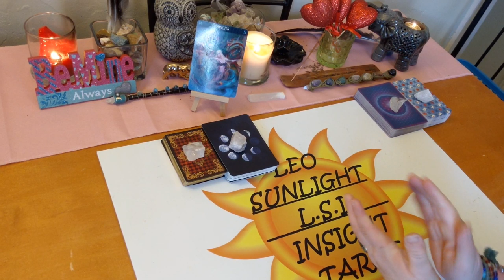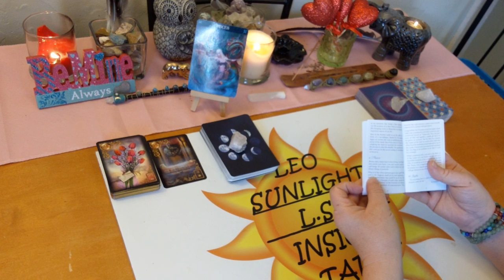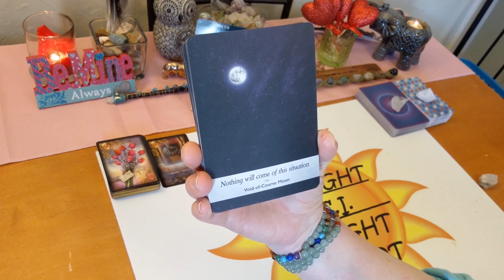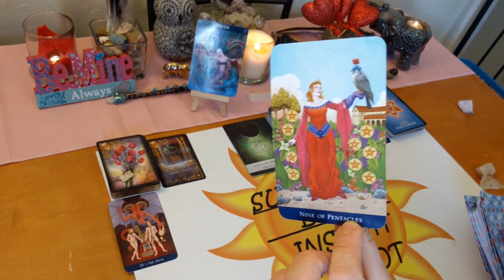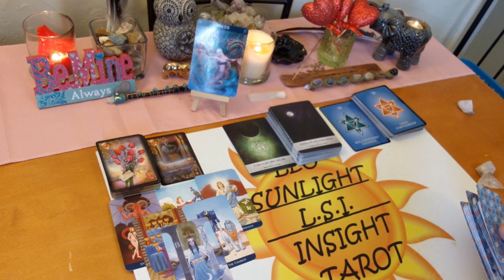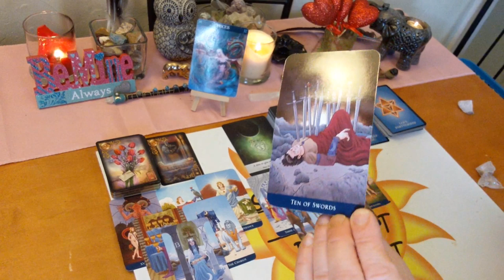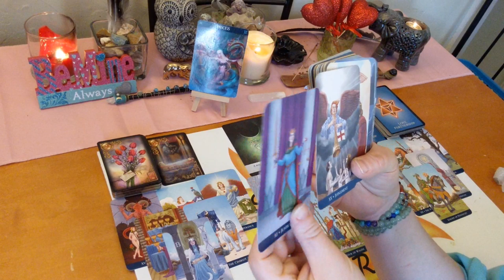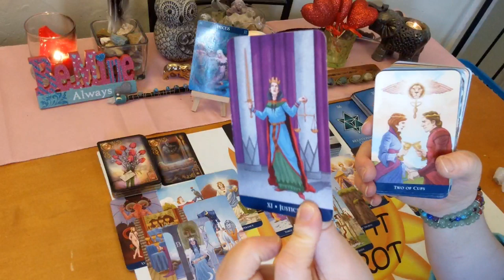Pisces Bonus *Peaceful Ending to a Long-Term Relationship* Feb 2020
♓Pisces♓ Bonus Reading Love, Life & Advice Tarot & Oracle Card Reading for February 2020. A look at the messages you need to hear right now using 3 different Oracle decks. All clarified with tarot.